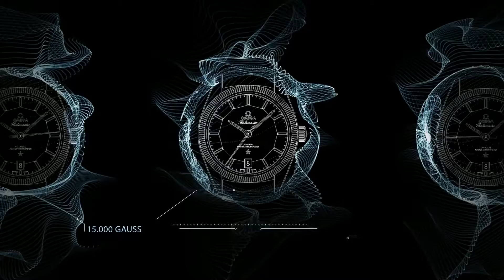All Lower Thirds 1